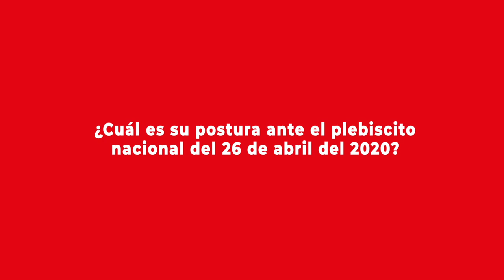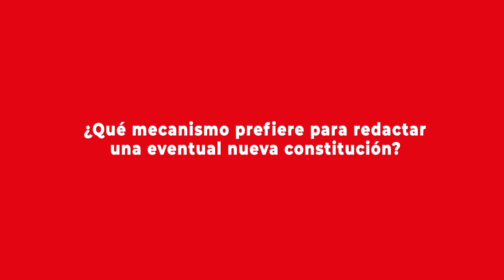Entrevista: La posición de Convergencia Social ante el Plebiscito Nacional 2020